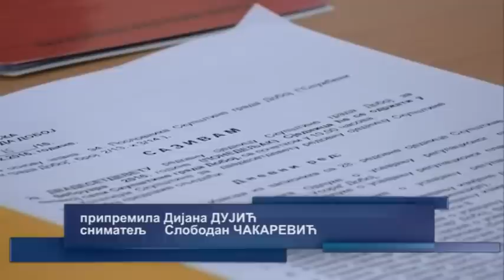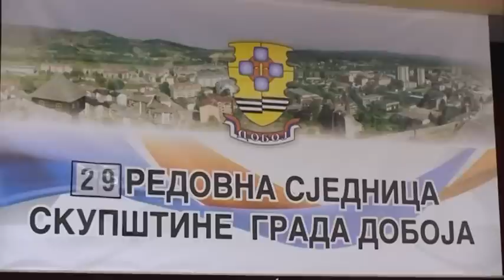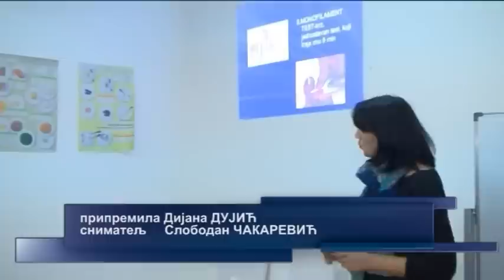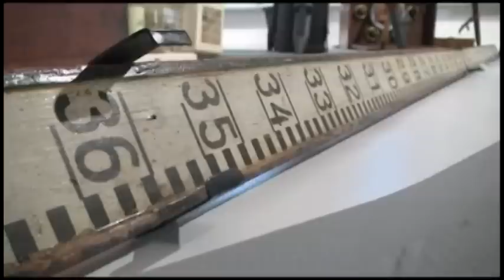HRONIKA DOBOJA 4 3 2016